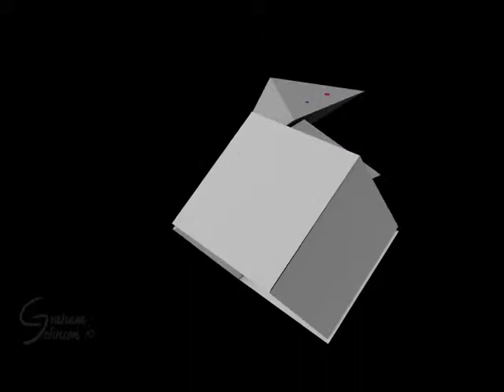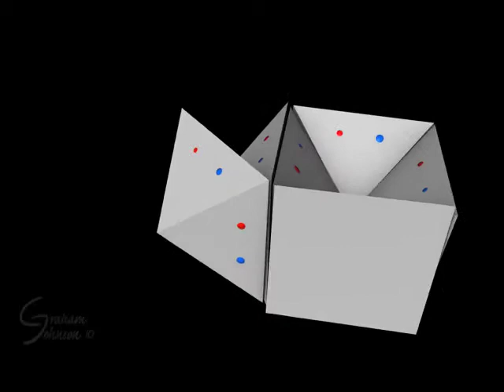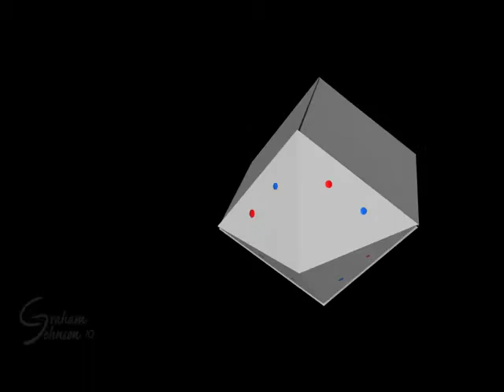MoDynamics Shaking Virus Self Assembly 2 in C4D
Colleague Thomas Brown reinvigorated experiments I gave up 4 years ago (using Dynamics) to create self assembling protein particles by mimicking magnetic attractions- this time with the far more stable Bullet Dynamics found in MoDynamics. In this experiment the negative forces are too weak compared to the positive forces, so like charges can attract.  I will try to remedy that on the next pass.  I'll also try to post some of the old dynamics experiments to describe some of the problems.